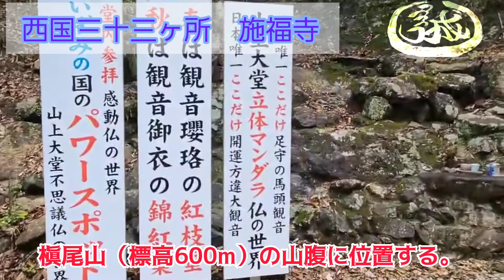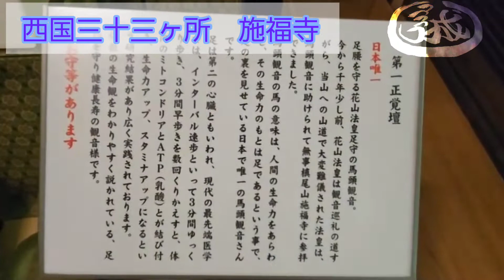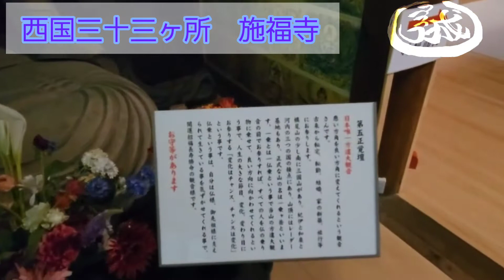【西国三十三所巡礼】第四番札所 施福寺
一般社団法人H•M•A Facebookページ

一般社団法人H•M•A
通販サイト